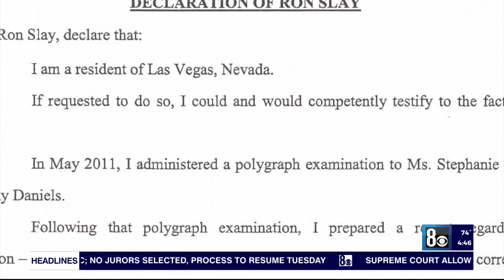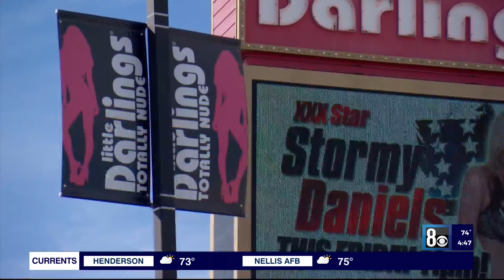Trump's trial begins, how Nevada is tied to case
Former president Donald Trump's alleged affair with adult film star Stormy Daniels reportedly began 17 years ago at a Lake Tahoe golf tournament. 8 News Now Chief Investigator George Knapp obtained exclusive details about how and why the story started in Las Vegas.